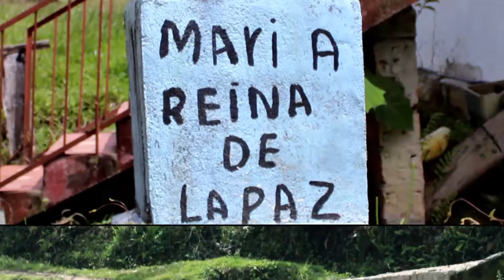Reel Camarógrafo (Esteban Castaño Román)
Este es mi trabajo como camarógrafo.